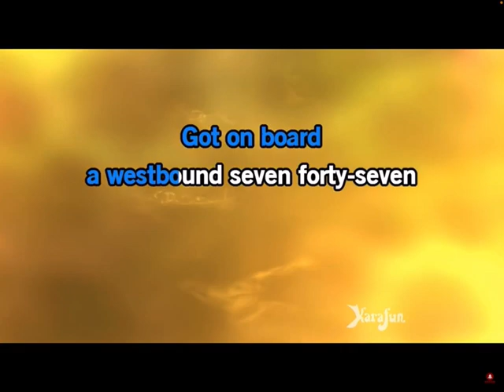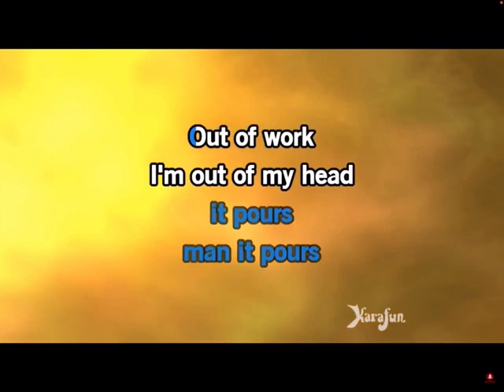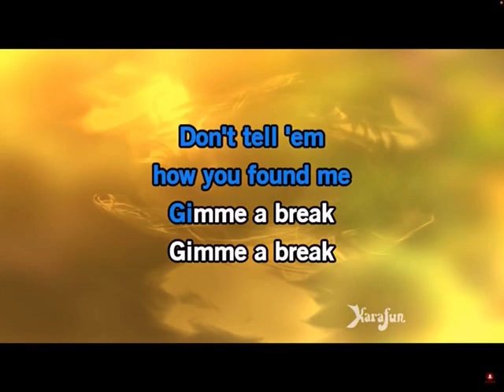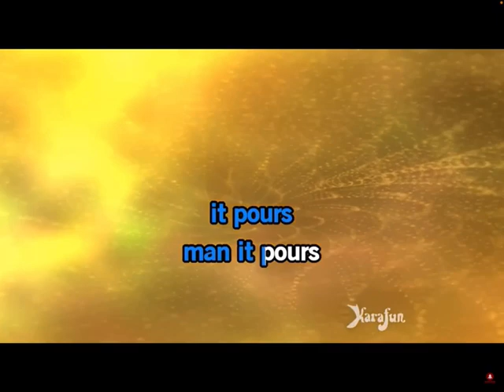It never rains in Southern California, second attempt